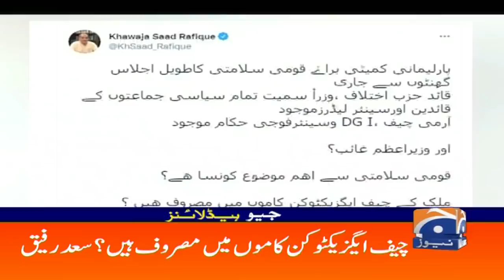Geo Headlines 05 AM | Mustafa Nawaz Khokhar | Shehbaz Sharif | TTP | khuda aur muhabbat | 9th Nov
GeoHeadlines 05 AM | 9th November 2021